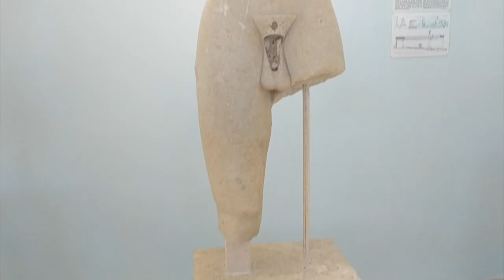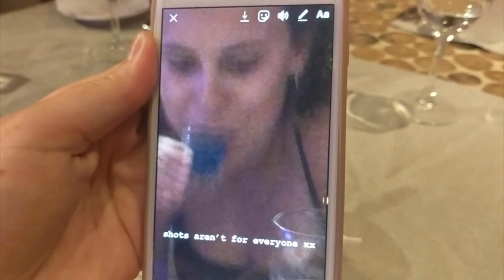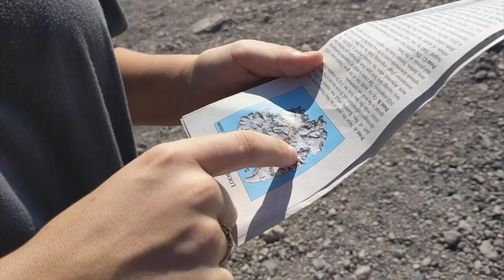10 days in Greece - Topdeck Tour of Athens, Mykonos + Santorini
Hey friends, here's my little recap video of the final portion of my 2018 solo trip including Athens, Mykonos and Santorini. I flew in from Dubrovnik and stayed in Athens Studio Hostel in Plaka district. The location was perfect.
When the Topdeck started we stayed at Candia Best Western in Metaxourgio. It was about 45mins walk from the interesting parts of town. In Mykonos we stayed at the Hotel Petinos which I would go back to in a heartbeat, less than 5 mins walk from Platy Gialos beach. In Santorini we stayed at Hotel Olympia in Thira. Our tour was supposed to also stay in Paros but unfortunately there was a boatmen strike and our stay in Mykonos was instead extended.

I've had a lot of fun doing research for this video about places and things I didn't know at the time I visited. I really enjoy watching videos with in-depth history so it was cool getting my teeth into that -- and I now have a deeper appreciation of how much work these video essayists put in! I wish I had done all my Europe travel videos the same way, so maybe I will redo my Paris one. I still have footage from Spain and Portugal and Bangkok that I haven't edited. Once I get through all that, I can start thinking about saving up to do it all again! Travel is an addiction!